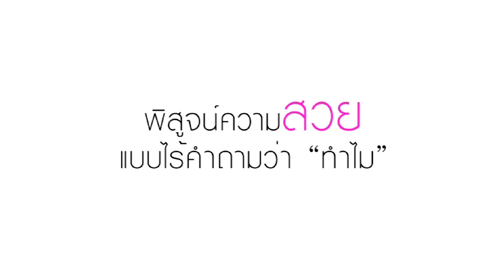CLEO Juicy Events : Why do women must be beautiful? ทำไมผู้หญิงต้องสวย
บางครั้งพวกเราก็สงสัยเหลือเกินว่าทำไมผู้หญิงต้องสวย
สาวคลีโอล่ะ มีคำตอบอะไรกันบ้าง

VIDEO Credits
Producer : A.Luksanga
Producer and Director : Monde T. Luksanga
Story : Monde T. Luksanga
Editing : Mao
Camera : Thanawat Khongtong